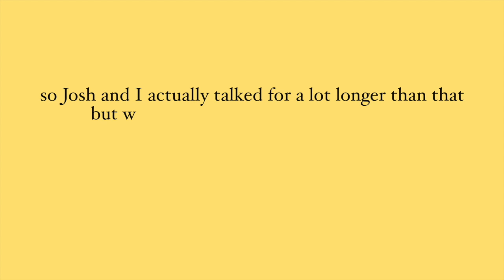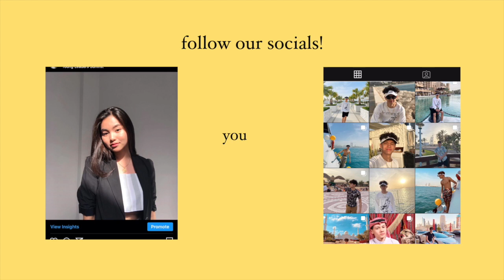Being A TV Actor & A Science High School Scholar! | reacting to my tv show + a mini Q&A w/ Josh Ford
Before I studied in Pisay, I was an actress under GMA Artist Center, and also a commercial model for brands such as Jollibee, Tang, Eden, and Alaska. In this video, Josh and I discuss the ins and outs of balancing an acting career while being a student!

Josh was also an actor and a commercial model, and he played Young James Reid in On The Wings of Love (TV show) and This Time (movie). Some of his commercials are Nesfruta, Coca-Cola, Nestle Kimy Ice Cream, and Knorr. On top of that, he was a student at Quezon City Science High School.

Let us know what you think about a video, and I hope you enjoy watching! :)